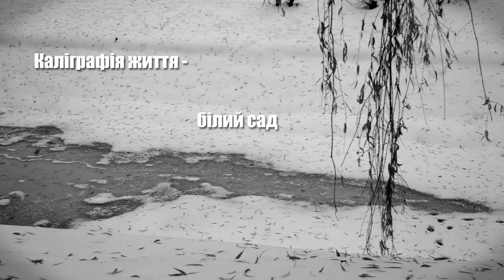Kadozuke (Nezasa Ha) - 門附 (根笹)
Kadozuke (Nezasa Ha)
門附 (根笹)
Monks of the Fuke sect would play Kadozuke as they wandered from door to door gathering alms.

Etsy shop with master's flutes: